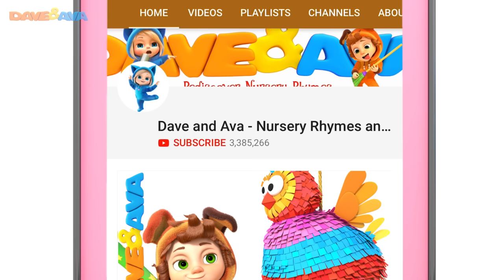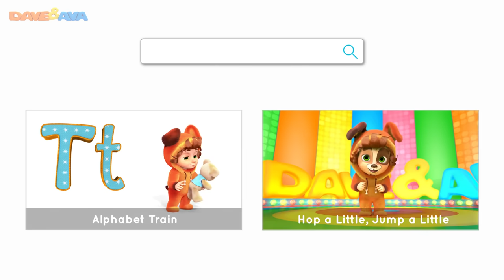😍 Jack Sprat, Wheels on the Bus and More Nursery Rhymes by Dave and Ava 😍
and Android Check out Jack Sprat, Wheels on the Bus and More nursery rhymes by Dave and Ava!

This time your little ones will dance along with Dave and Ava to Looby Loo Song, sing along with cute potatoes, Lola the Cow, Little Chicks and other nice folks from the Nursery Rhymes Valley. Let's take a ride on our famous yellow bus, count with cute little ladybugs, and go on adventures to learn ABC's, numbers, shapes, colors. Enjoy these nursery rhymes videos together with your little munchkin!

00:00 Jack Sprat
02:24 Ring Around The Rosie
04:51 Wheels on the Bus
09:18 Little Bunny Foo Foo
12:36 If You`re Happy and You Know It
14:31 This Little Piggy – Colors
17:26 Looby Loo
19:28 One, Two, Buckle My Shoe
21:18 Five Little Ladybugs
26:06 Little Chicks
27:45 Two Little Birds

Check out more nursery rhymes for babies by Dave and Ava:
🤩 The Ice Cream Song, Humpty Dumpty | Baby Songs | Kids Songs & Nursery Rhymes by Dave and Ava 🤩